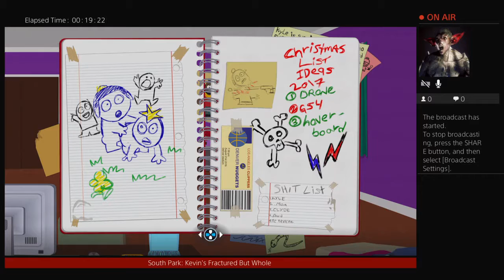South Park: Kevin's Fractured But Whole Ep 1